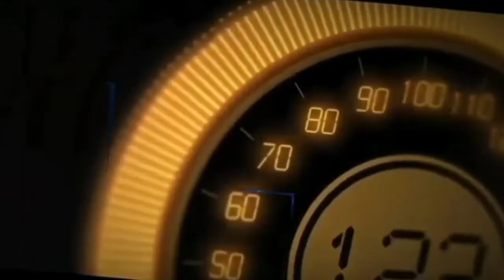HONDA JAZZ GANTI VELG RING 16 TYPE HERBS HSR WHEEL || modif velg honda jazz